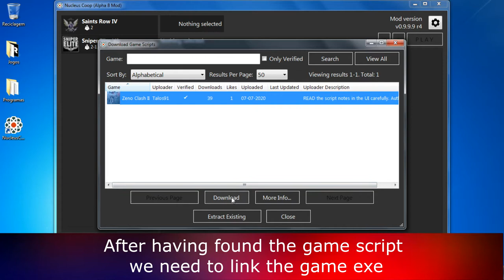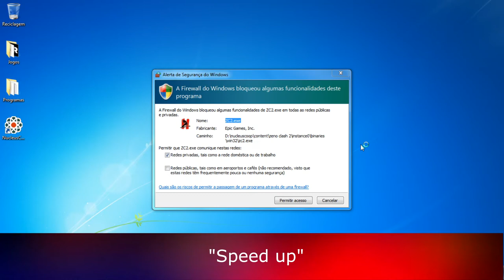Zeno Clash 2 [Gameplay] - Learn How to Play Splitscreen on Nucleus Coop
Zeno Clash 2 - Learn How to Play Splitscreen Multiplayer (Up to 2 Players) [Nucleus Coop] (2021)

Game Information:
Zeno Clash 2 is a first-person action role-playing and beat 'em up video game developed by ACE Team as the follow-up to 2009's Zeno Clash. The sequel to the surreal first-person brawler brings more variety in combat and levels, and even more bizarre storytelling into the beguiling world of Zenozoik.

- 00:00 - Intro
- 00:15 - Tutorial
- 02:50 - Gameplay

Hardware:
POWER: 500W
BOARD: ASROCK - PLACA N68-GS4 FX, AMD, AM3+
CPU: AMD - FX-6300 Six-Core 3.5Ghz 95W AM3+
GRÁFICA: Nvidia GTX 1050TI 4GB DDR5
HDD: TOSHIBA 3.5 1TB SATA3 6Gb / S 7200RPM
RAM: 8GB 1600MHz CL11 DIMM